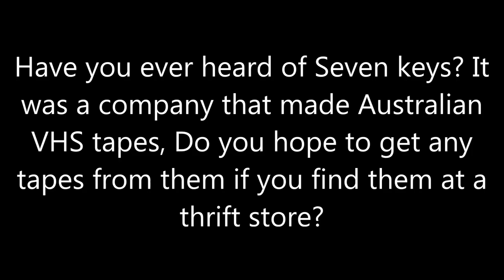Question #123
Yes I did, And I hope to get some Australian tapes from them sometime soon, What about you guys?